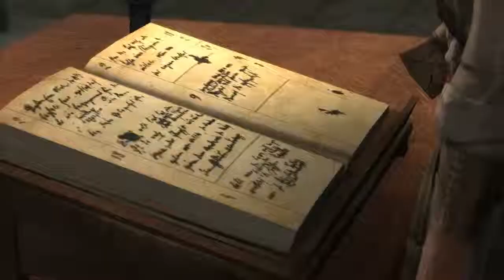Let's Play... Assassin's Creed 3 #11: Morskie podboje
Hej
Dzisiaj dobierzemy się do Aquilli i nauczymy się nią pływać!
Miłego Oglądania :)
P.S:
Where is Charles Lee!?